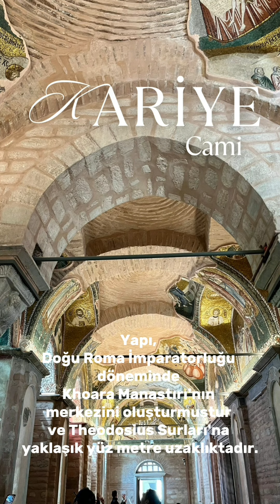Kariye Cami'nin Kilise, Müze, Cami Yolculuğu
Kiliseden camiye çevrilen Kariye Camii'nin hikayesi.